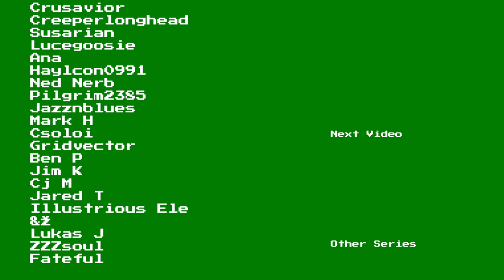Star Wars: The Old Republic Playthrough | Jedi Knight | Part 31: Red Light Sector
Welcome to Part 31, Red Light Sector, of my Star Wars: The Old Republic (SWTOR) Jedi Knight Playthrough.

Series Description:

Embark on an odyssey through the Force with Dan as he assumes the mantle of a Jedi Knight in Star Wars: The Old Republic. Join GameolioDan for immersive gameplay, insightful commentary, and engaging let's play-style walkthroughs of the game's class missions and side quests, all while uncovering the vast lore and mysteries of the Star Wars universe. From lightsaber duels to moral dilemmas, follow along on this captivating playthrough as Dan navigates the challenges of a Jedi Knight's journey, delivering an ongoing saga filled with excitement, discovery, and the power of the Force.

Game Description:

Star Wars: The Old Republic (SWTOR) is an epic, story-driven multiplayer online role-playing game set in the vast and immersive Star Wars universe. Developed by BioWare, the game takes place thousands of years before the events of the Star Wars films, during a time of galactic conflict between the Sith Empire and the Galactic Republic. Players embark on a cinematic and choice-driven journey, choosing to align with the Jedi or Sith, exploring iconic planets, and engaging in dynamic lightsaber battles. The Old Republic stands out for its rich narrative, diverse playable classes, and the unique feature of shaping one's personal story through moral decisions, adding a layer of depth and individuality to the overarching struggle for power in the galaxy.